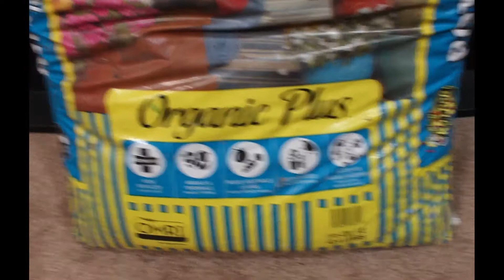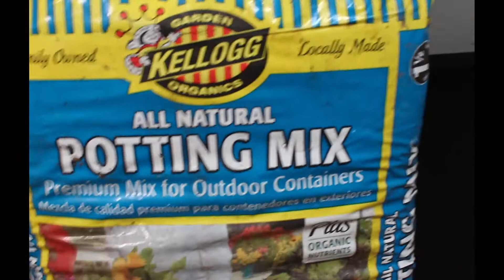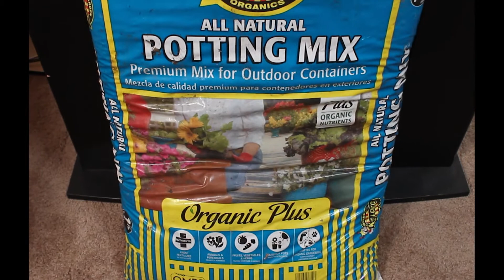Homemade Seed Starter Mix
My seed starter mix is made from coconut coir, sieved organic potting soil, and spent coffee grounds. See the rations and how I make the seed starter mix in this video.

Use the link below to visit Amazon whenever you shop there.

Grow Light LED T5’s
Racks for Indoor Gardens
Plant Rack: 24 by 48 by 72
18 by 48 by 72
Heat Mats
Books:
All Things Books

Camera Equipment:
Vlog Camera
Camera Mic